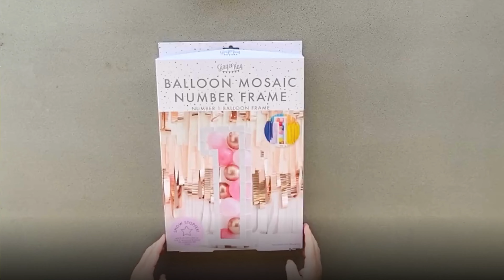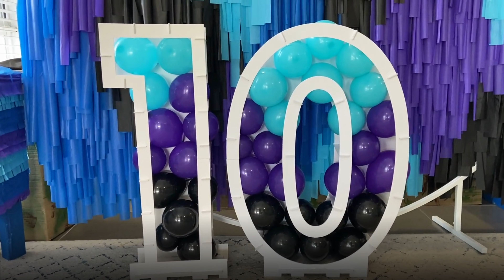DIY Balloon Mosaic: Quick and Easy Tutorial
If you're looking for a show-stopping decoration for your next event, look no further than Ginger Ray's balloon mosaic frame. In this tutorial, we'll walk you through the process of creating a stunning balloon mosaic using this frame as a base. We'll show you how to add balloons in a variety of colours and sizes to create a beautiful and unique design. Whether you're planning a wedding, a birthday party, or any other special occasion, this balloon mosaic is sure to impress your guests. So grab your balloons and let's get started!